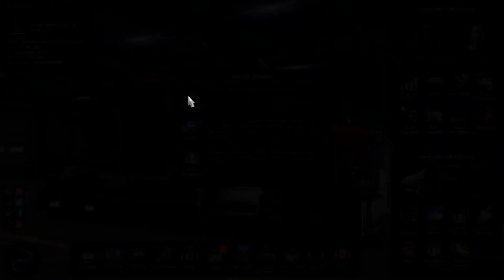ATS | Hauling NASCAR Race Team Equipment from Price UT to Las Vegas NV...